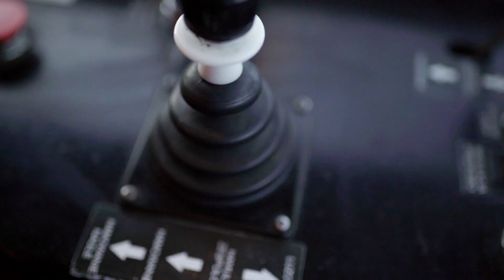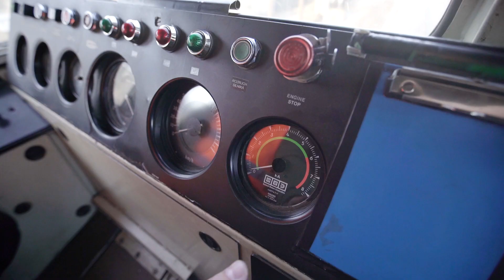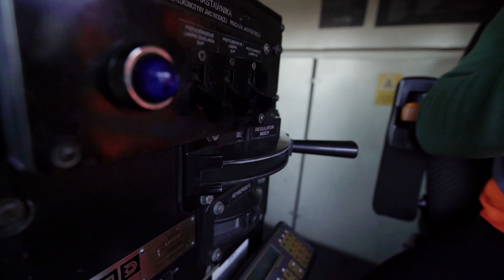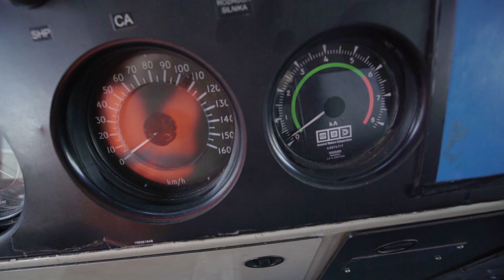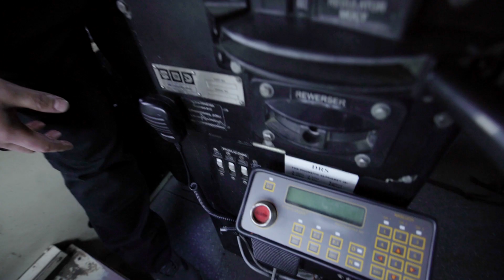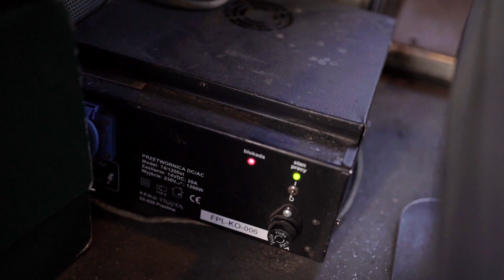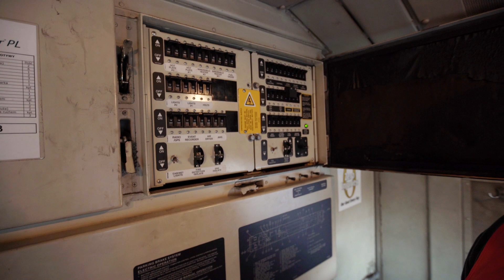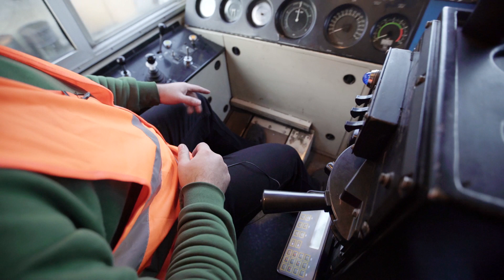Kabina lokomotywy EMD JT42CWRM Class66 | Freightliner PL | Najsilniejsi.pl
Maszynista FreightlinerPL pokazuje wnętrze kabiny lokomotywy EMD JT42CWRM Class66.